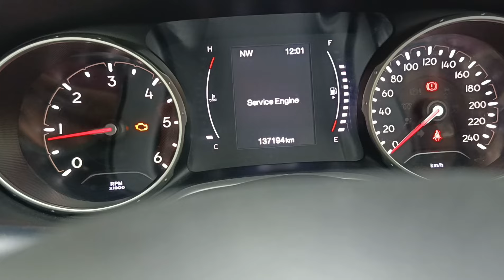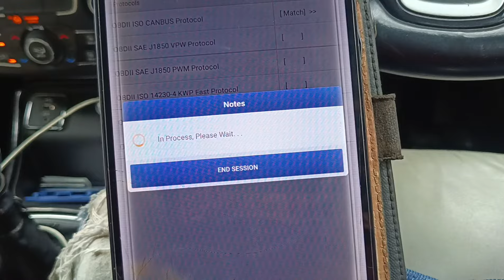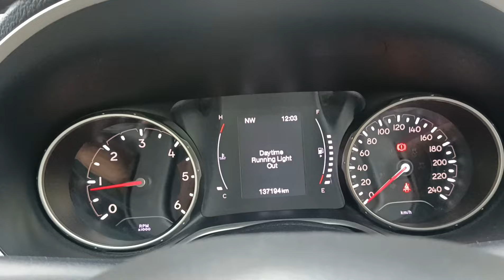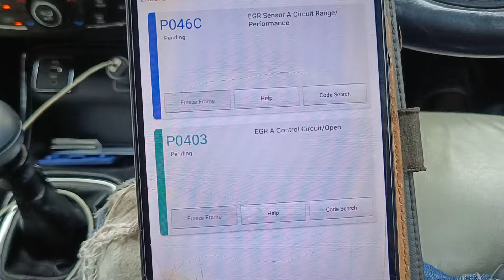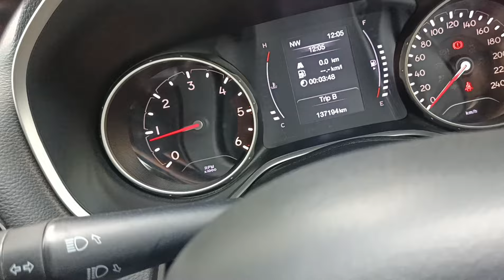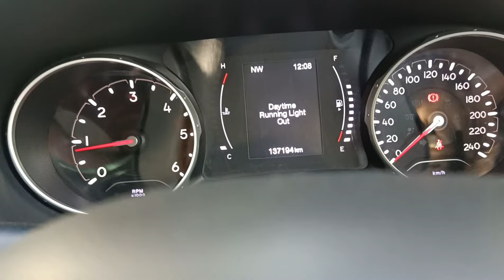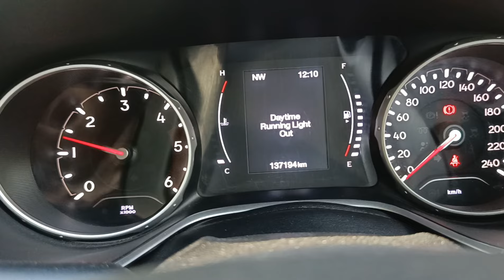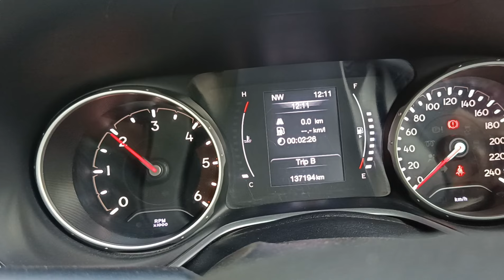Jeep Compass Check Engine Light Issue | Pickup Drop | DTC- P046C \ P0403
Jeep compass pickup drop issue kaise diagnose karte hai
Jeep compass check engine light problems kaise solve karte hai
Jeep compass check engine light show in cluster meter
Jeep compass brake not working properly
Jeep compass urgent brake not working
Jeep compass EGR open circuit fault
Jeep cars pickup drop while acceleration troubles
how to solve engine power loss issue in jeep cars
how to fix pickup problems in jeep compass